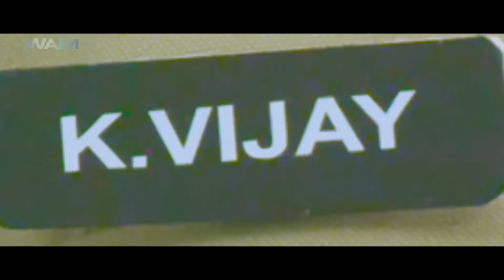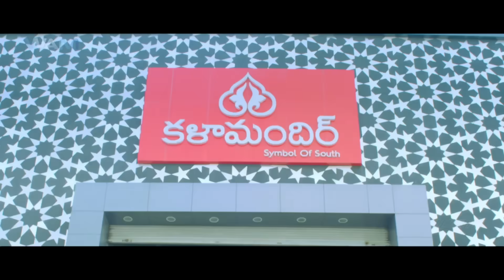Mantra 2 Full Movie | New Released South Indian Hindi Dubbed Movie 2024 | Horror South Movie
Movie Name - Mantra 2
Starring - Charmi Kaur,Chethan Cheenu,Tanikella Bharani,Rahul Dev & others
Director - S. V. Satish

Synopsis-
Mantra, an orphan, lives happily as a paying guest with an old couple. When some thieves break into the house and attempt to kill her, she learns an eerie truth about the family she is staying with.

मंत्र, एक अनाथ, एक बूढ़े जोड़े के साथ पेइंग गेस्ट के रूप में खुशी से रहता है। जब कुछ चोर घर में घुसते हैं और उसे मारने का प्रयास करते हैं, तो उसे उस परिवार के बारे में एक भयानक सच्चाई पता चलती है जिसके साथ वह रह रही है।